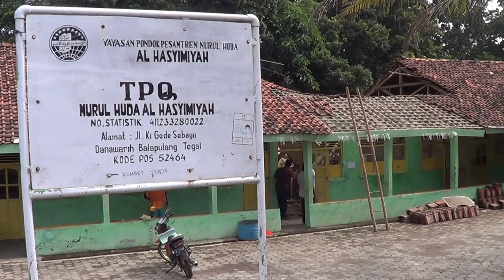Waduh!! Atap Sekolah di Danawarih Ambruk Saat Jam Belajar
Sebuah bangunan Sekolah Madrasah Tsanawiyah (MTs) di Desa Danawarih, Kecamatan Balapulang, Kabupaten Tegal ambruk, Selasa (19/2) kemarin. Ambruknya bangunan terjadi saat jam belajar mengajar berlangsung, Senin (18/2) siang.

Beruntung kejadian ini tidak memakan korban jiwa maupun luka-luka. Hingga kini, kegiatan belajar mengajar terpaksa siswa dipindahkan ke Kantor Yayasan setempat.